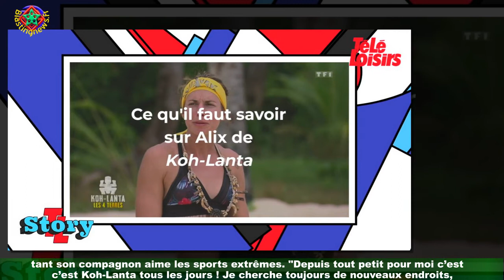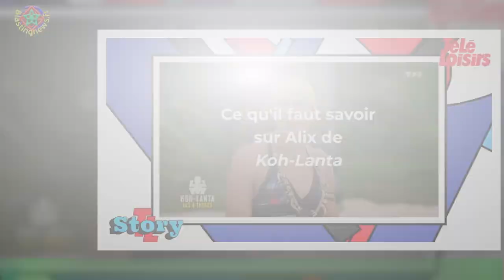PHOTO Loïc (Koh-Lanta, La Légende) : son appel à l'aide drôle à la suite d'une initiative de sa com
PHOTO Loïc (Koh-Lanta, La Légende) : son appel à l'aide  drôle à la suite d'une initiative de sa compagne
Il fait partie des candidats emblématiques de la nouvelle saison de Koh-Lanta. Chouchou des téléspectateurs,il ne cesse d'impressionner les fans du programme qui ont d'ailleurs beaucoup ri,lors du dernier conseil. En effet, le jeune homme s'est retrouvé au milieu d'un règlement de comptes entre Jade et Alix.